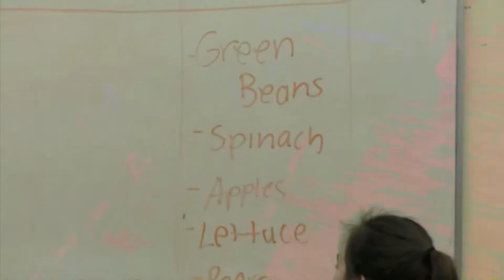George Washington High School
PhitPhilly

By associating the word "healthy" with the word "fun" through fitness and diet, we raise awareness of the benefits of healthy living one meal at a time.